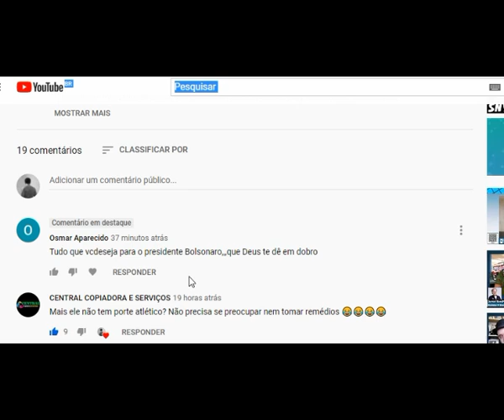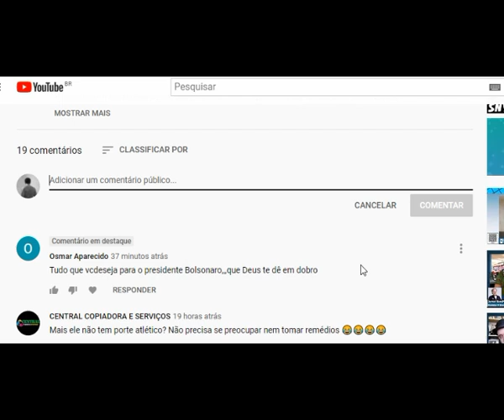🔴 Bolsominion-Macho Crentelho desejando que DEUS "MIM" elimine. SELVA! CORTES MODERADOR (07/07/2020)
"Cortes" do Moderador Net (06/07/2020): Bolsonarista "cidadão de bem" CRISTÃO CONSERVADOR PATRIOTA desejando que DEUS "MIM" dê em dobro tudo q desejar pro miliciano genocida Jair Messias Bolsonaro. SELVA, PATRIOTAS!

Municípios onde o miliciano genocida Jair Messias Bolsonaro teve mais votos tiveram mais mortes na pandemia de Covid. SELVA, PATRIOTAS!

Municípios onde o ex-presidente miliciano genocida Jair Bolsonaro (PL) obteve mais votos nas eleições presidenciais de 2018 e 2022 tiveram mais mortes durante os picos da pandemia de Covid-19 no Brasil, mostrou estudo publicado na revista Cadernos de Saúde Pública nesta segunda-feira (20). SELVA, PATRIOTAS!

A pesquisa analisou a relação entre o excesso de mortalidade registrado em 2020 e 2021 e o percentual de votos obtido por Bolsonaro no primeiro turno daqueles pleitos. SELVA, PATRIOTAS!

Na crise sanitária, o então presidente contrariou recomendações de autoridades de saúde e se opôs a medidas de isolamento social e uso de máscaras. O trabalho identificou que cada aumento de 1% nos votos municipais para o presidenciável em 2018 e 2022 esteve associado a uma alta de 0,48% a 0,64%, respectivamente, no excesso de mortes dos municípios durante os picos da pandemia.

Bolsonaro não é apenas negligente, é o pior presidente da história do Brasil. O desGoverno do Miliciano Genocida, Jair Bolsonaro, ficará eternizado pelo genocídio, negacionismo, fome, xenofobia, preconceito, racismo, feminicídio, machismo, homofobia, desemprego, carestia, corrupção, desmatamento, garimpos ilegais, grilagem, inflação e por ter transformado o Palácio do Planalto em uma fábrica de mentiras (Fake News).

Cidades em q o miliciano genocida, Jair Bolsonaro, venceu, tiveram mais mortes por covid. Cidades q tiveram mais de 51% dos votos para Bolsonaro registraram números de casos até 300% maior e até 415% mais mortes um ano depois do início da pandemia.